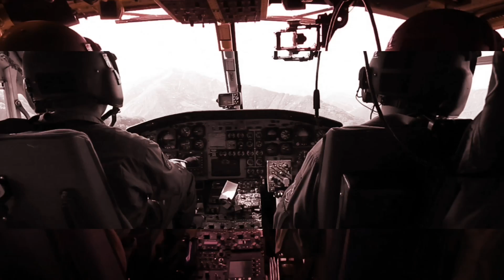Jet suits, helicopters, and snowboards! Leigh Coates - The Helicopter Podcast - Episode #100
For the 100th episode of The Helicopter Podcast, host Halsey Schider (@helihalsey) is thrilled to celebrate this milestone with Leigh Coates (@helipilotleigh), a trailblazing helicopter pilot who’s been making waves in the aviation world!

Leigh’s journey is nothing short of incredible—from BoarderCross snowboard racing, to piloting helicopters, running her own helicopter business, and even racing jetpacks!

In this exciting episode, they dive into her experiences flying in tough environments, her dedication to safety, and her passion for inspiring new aviators.

Leigh also shares the story behind her iconic Bell 505, affectionately called the “Candy Cane,” and how social media has allowed her to bring her love for helicopters to a wider audience. Plus, don’t miss the inside scoop on how Leigh became the first woman trained to fly a gravity jet suit!

Listen in for an inspiring and fun conversation as we celebrate Leigh’s amazing achievements, and the 100th to this episode of The Helicopter Podcast!